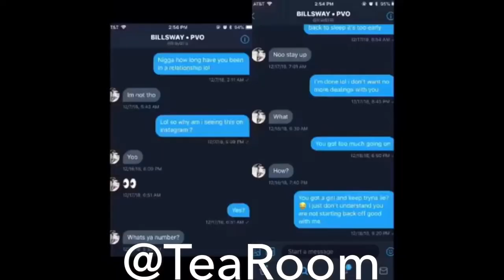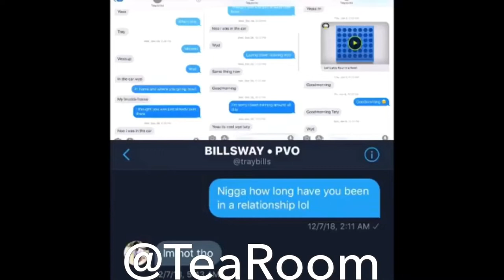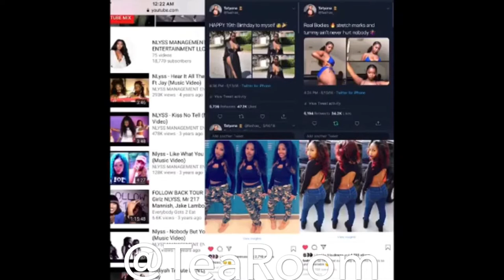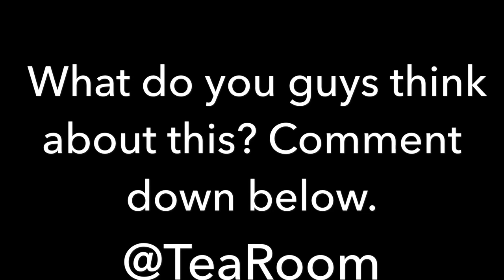TATYANA EXPLAINS WHY SHE EXPOSED TRAY!!!